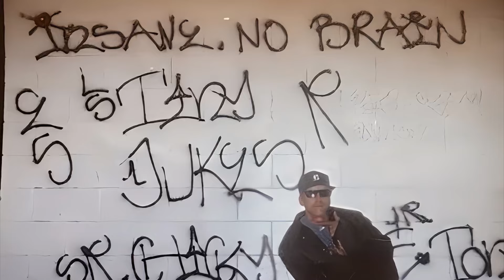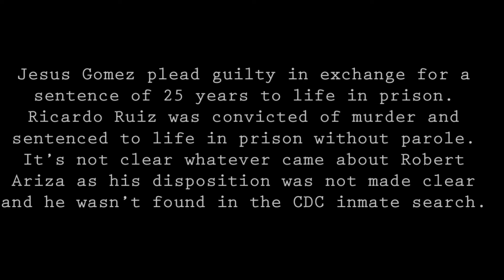Crip Or Associate Killed? Eastside Riva Vs 1200 East Coast Blocc Crips